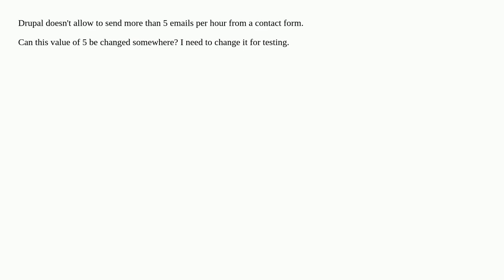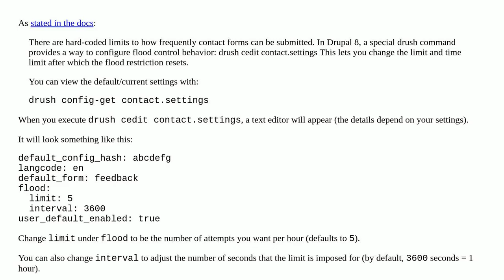How can I send more than 5 emails per hour?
A special thanks goes out to the community

  emails 9